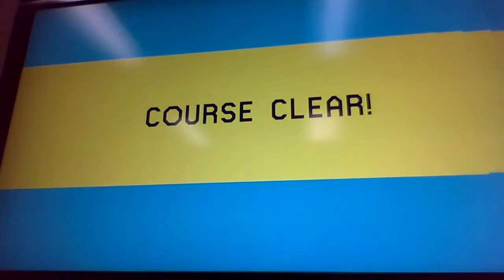Super Mario maker ep 2